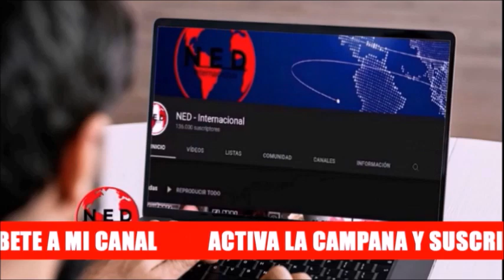DENUNCIA MUNDIAL 🌎 LA GRAVE SITUACIÓN EN NICARAGUA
Hermann Tertsch
Cindy La Rotta en lahoradelaverdad sobre nicaragua y Daniel Ortega